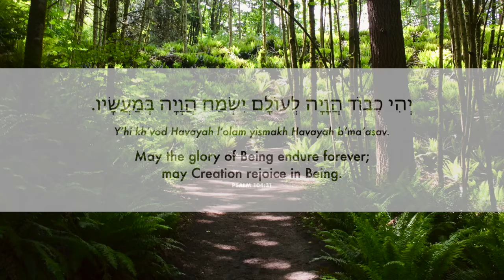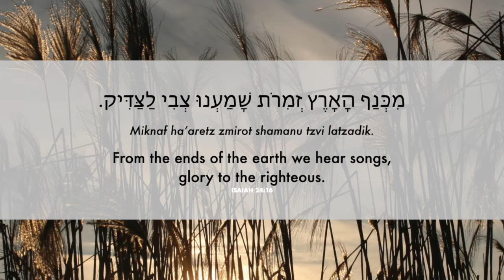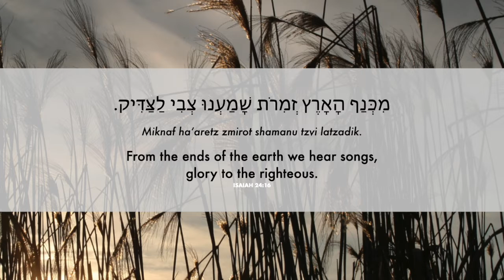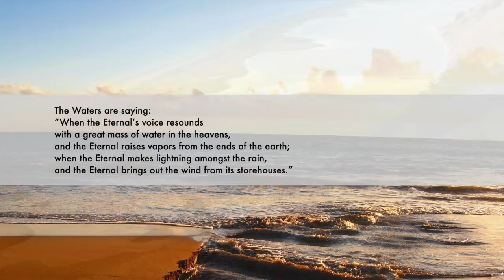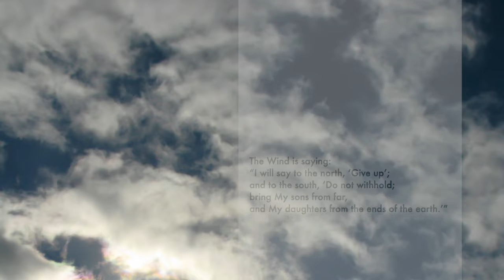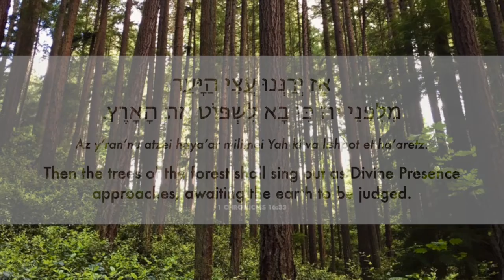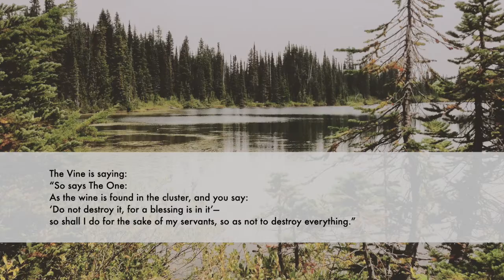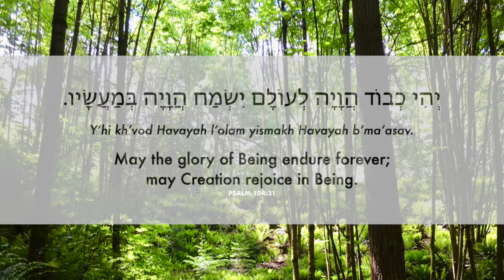The Nature of Nigun: A Musical Ritual for Tu b'Shevat and Shabbat Shira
Shabbat Shira and Tu b’Shevat are always connected, teaching us that song, redemption, and the natural world are all intertwined.  If you are familiar with a sound bath, you can think of this ritual as a “nigun bath” or a “mikvah of song”.  Excerpts from Perek Shira (Chapter of Song) guide you through songs and chants.